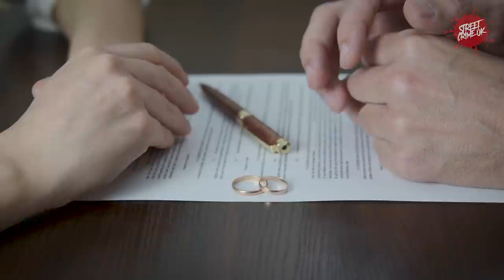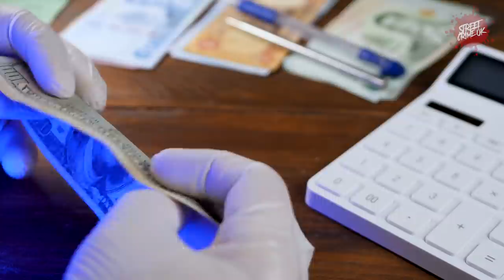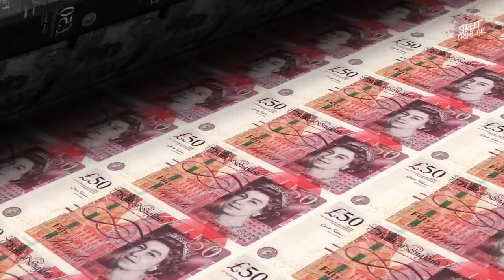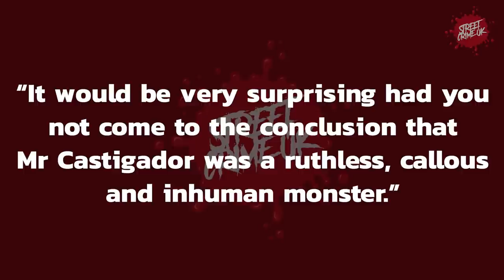Victor Castigador | The Story Of A Notorious UK Prison Hitman And The Ruthless Crimes He Committed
Victor Castigador, known as "The Castigator," is a notorious figure whose story is steeped in crime and punishment.

His life and actions have captured the attention of both the public and authorities, making him a subject of considerable interest and concern.

Castigador's journey into the annals of criminal history began in the Philippines, where he was born and raised before moving to the United Kingdom.

It was in the UK where he would make a name for himself, but not in a manner that society would commend.

Victor Castigador's most infamous act, one that cemented his reputation, was his involvement in a brutal crime that shocked the nation.

The event that led to Castigador's infamy was the 1990 "Orchid Massacre." This heinous crime took place in an illegal gambling den in London's Soho district, known as the Orchid Club.

Motivated by a desire for revenge against the club's owners over a dispute, Castigador and an accomplice doused the club with gasoline and set it ablaze, resulting in the tragic deaths of two individuals and serious injuries to several others.

The callousness and premeditated nature of the attack left the public and law enforcement aghast.

Following the attack, Castigador was swiftly apprehended by the authorities. His trial was a significant legal proceeding, with the evidence against him overwhelming. He was found guilty of murder and subsequently sentenced to life imprisonment without the possibility of parole.

This sentence underscored the severity of his crimes and the determination of the justice system to hold him accountable.

Victor Castigador's life in prison has been marked by further incidents, reinforcing his reputation as a dangerous individual.

His actions have sparked discussions on topics ranging from the effectiveness of the criminal justice system to the nature of rehabilitation and the possibility of redemption for those who commit such grave offenses.

The story of Victor Castigador is a grim reminder of the depths to which individuals can sink and the tragic consequences of their actions.

It also raises questions about the causes of criminal behavior, the challenges of ensuring justice, and the societal responsibility to prevent such tragedies.

As such, Castigador's life serves as a case study in the complexities of crime and punishment, resonating with those who seek to understand and mitigate the darkest aspects of human behavior.